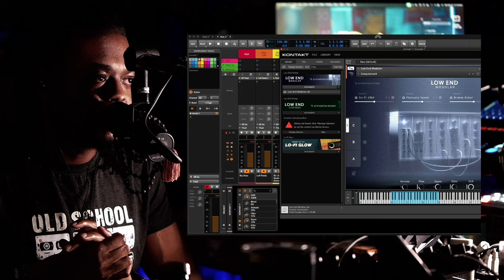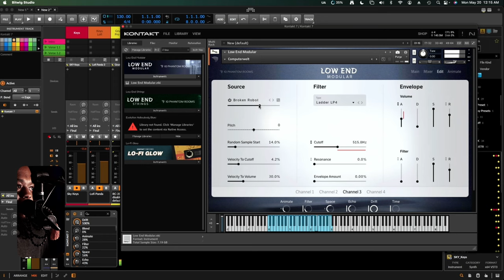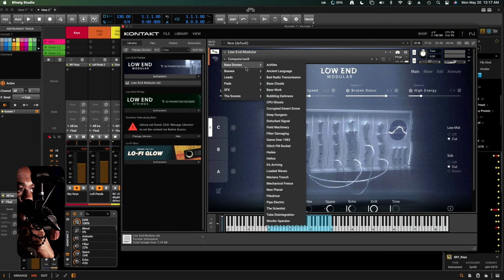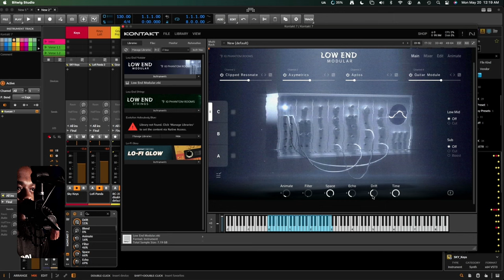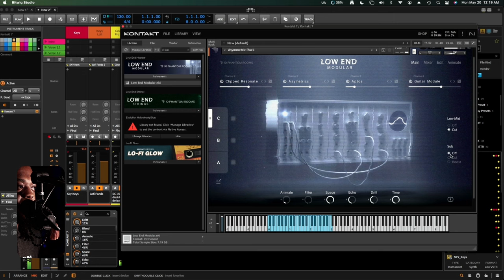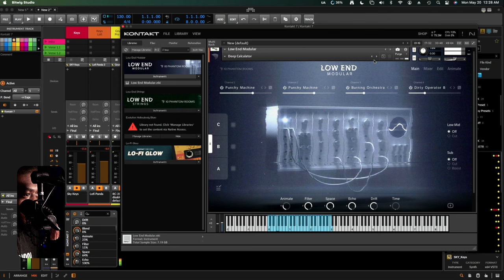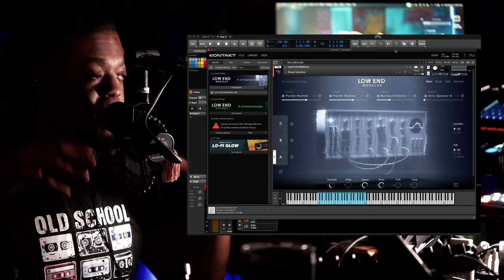Low End Modular by Native Instruments - First Look